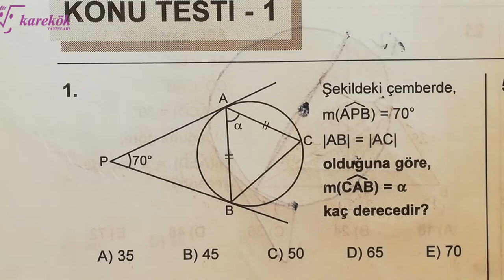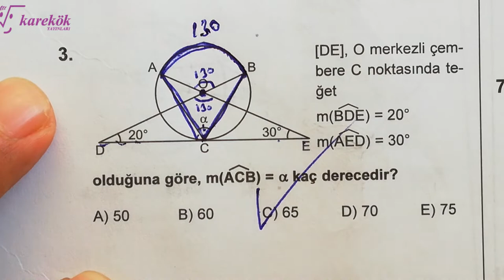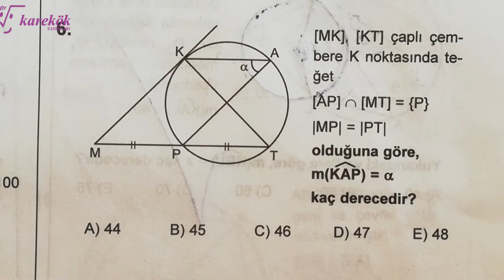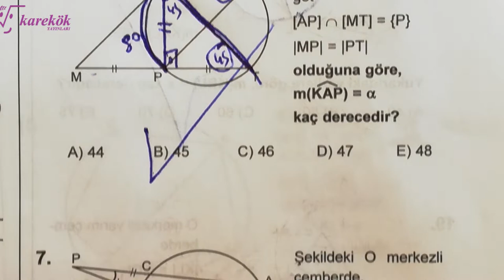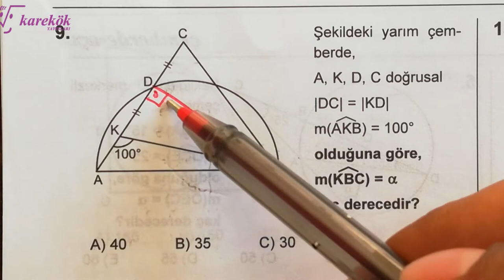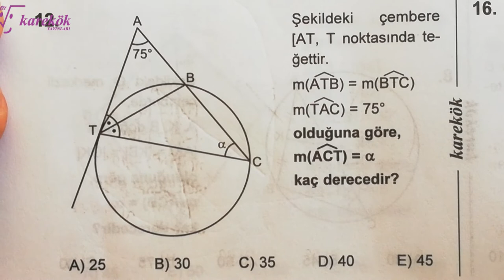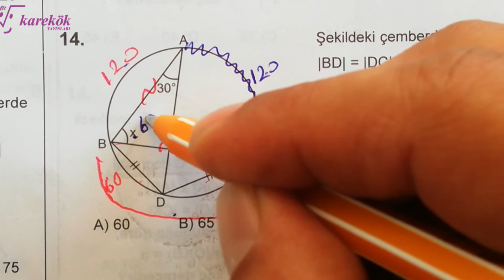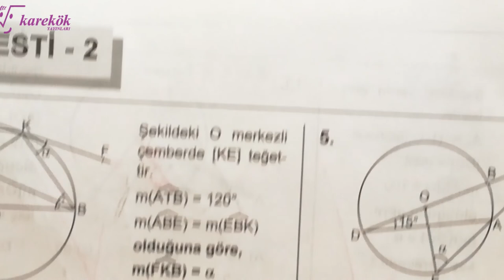ÇEMBERDE AÇI KONU TESTİ 1 MPS 2 TYT-AYT GEOMETRİ SORU BANKASI |açıların çocuğu | 20. BÖLÜM